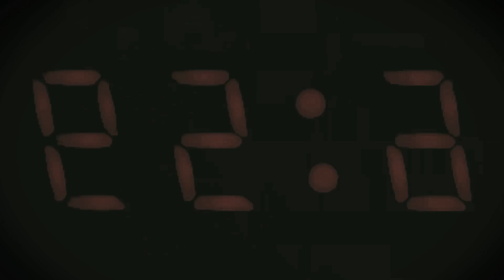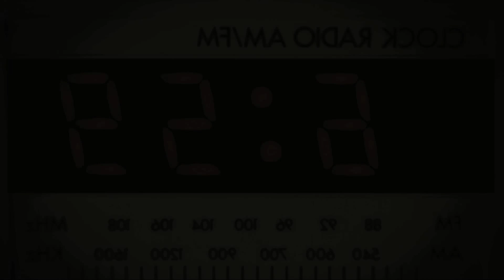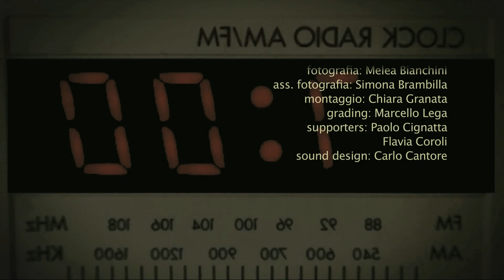Davide Cignatta e i Sonnenbrille - Meteo